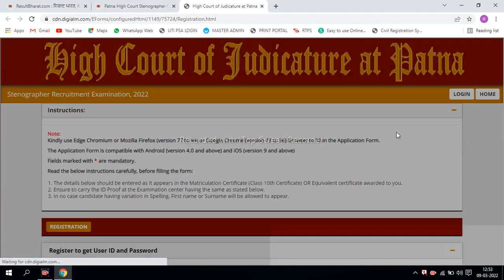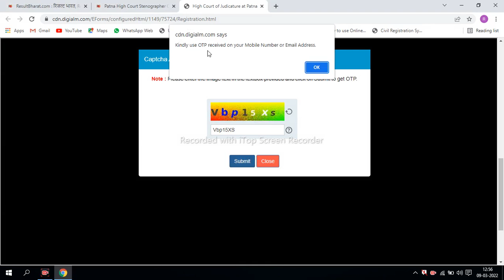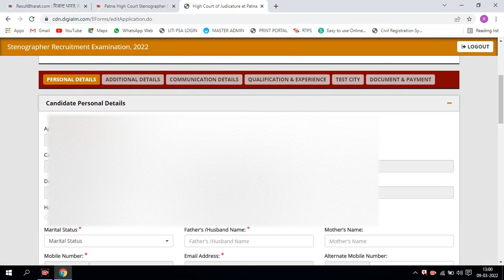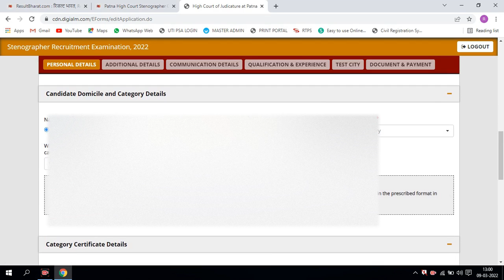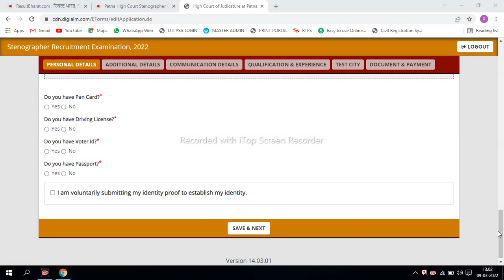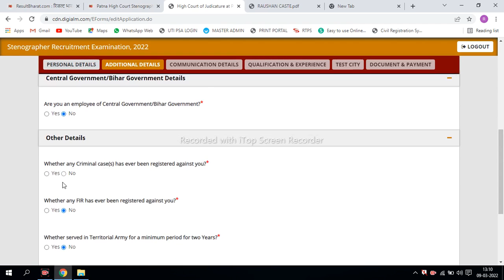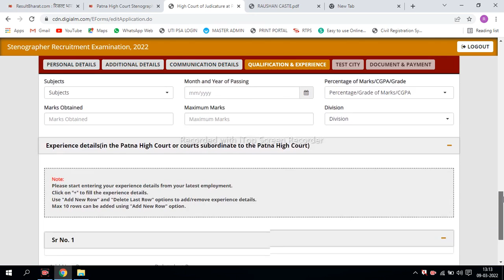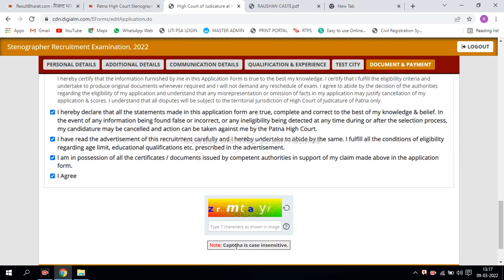Patna High Court Stenographer Online Form 2022 Kaise Bhare | How to fill Patna High Court OnlineForm